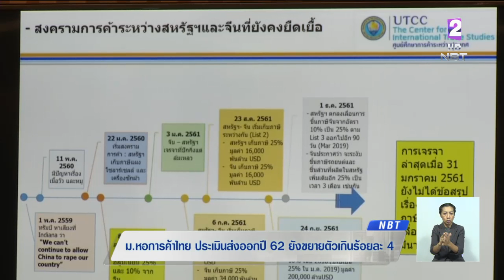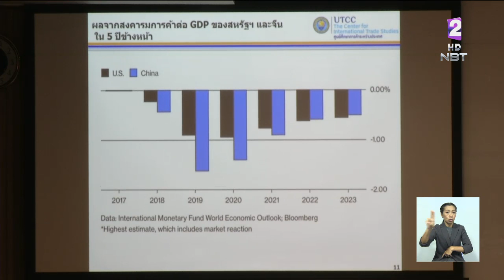ประเมินส่งออกปี 62 ขยายตัว 4.4% ต่ำสุดในรอบ 3 ปี ชี้สงครามการค้ายังยืดเยื้อ-ทิศทางเศรษฐกิจโลกชะลอตัว